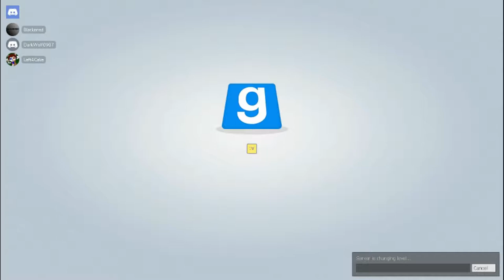QUAKE PART 2 GMOD